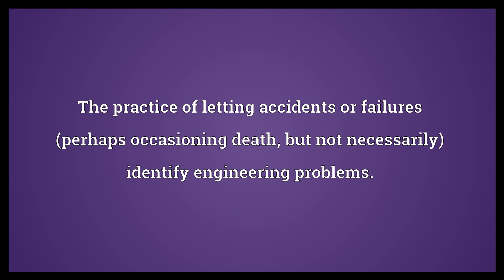Tombstone engineering Meaning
Video shows what tombstone engineering means. The practice of letting accidents or failures (perhaps occasioning death, but not necessarily) identify engineering problems..  Tombstone engineering Meaning. How to pronounce, definition audio dictionary. How to say tombstone engineering. Powered by MaryTTS, Wiktionary